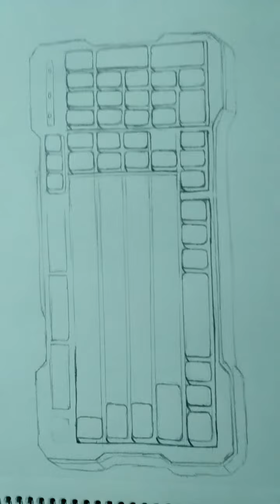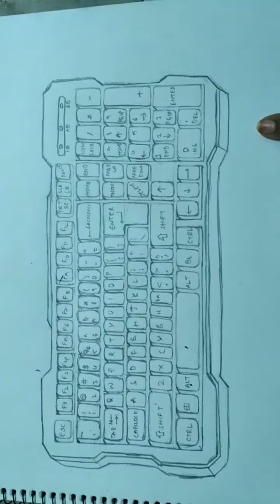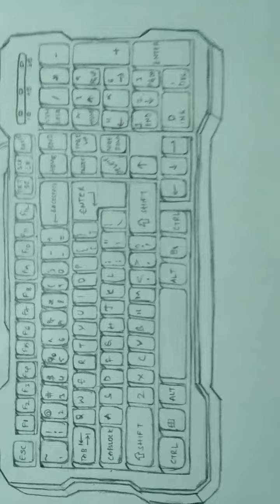Learning drawing 3 - drawing a keyboard 3